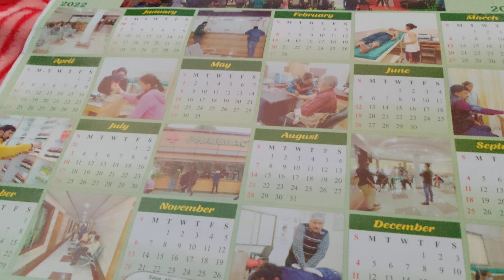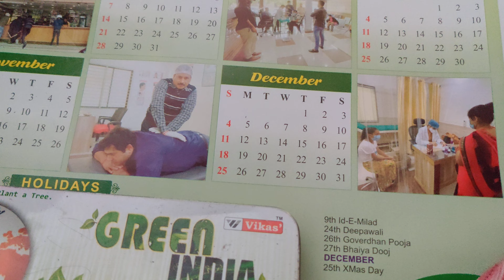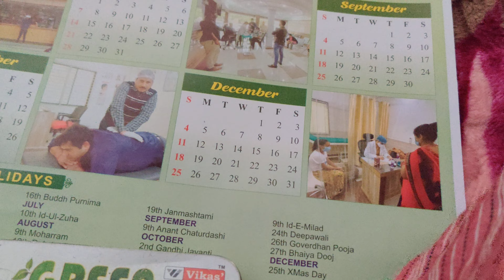Calendar Reasoning / कैलेंडर में छुपी गणित को जानें